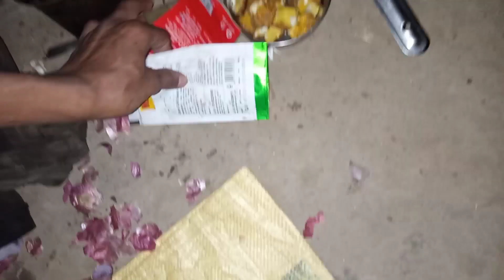ଜୀବନରେ ପ୍ରଥମଥର ଖାଇଲୁ ୧୦ ଟି ଅନ୍ଡାର ତରକାରୀ || ଆଗରୁ କେବେ ଖାଇ ନ ଥିଲୁ 😭😭Pinky Sanjay Odia Vlog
marriage tips
rangila family vlogs
rangila vlogs
vijay riya
sunil gudiya
sweet couple
couple kiss
vlog
vlogs
vlog indian couple
onda tarkari
onda reciepe
egg recipe
egg tarkari
garibo khaile onda
onda
tariari
couple vlog video
funny couple
vlog video
new vlog video
couple video
couple vlogger
daily vlog video
daily vlog
new vlog video
daily vlogger
daily vlogs india
daily vlogs
Hindi vlogs
Hindi vlogs
Jharkhand vlog
Jamshedpur vlog
Village vlog
Village food